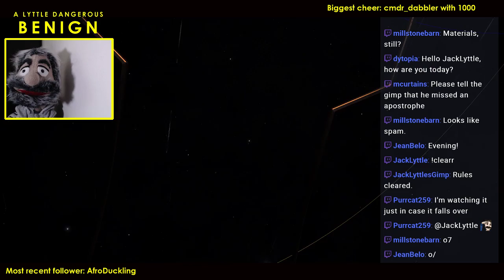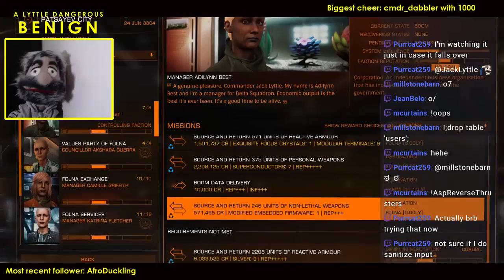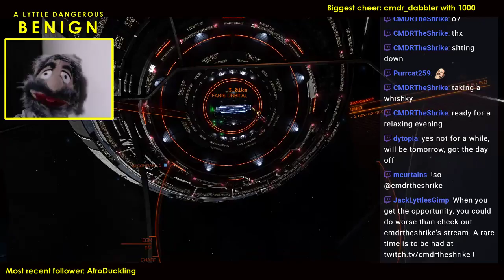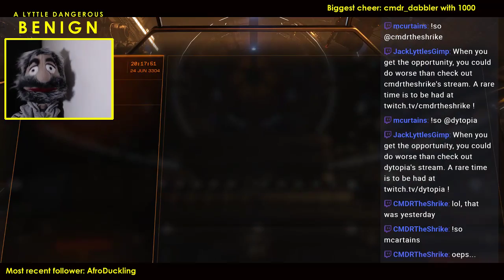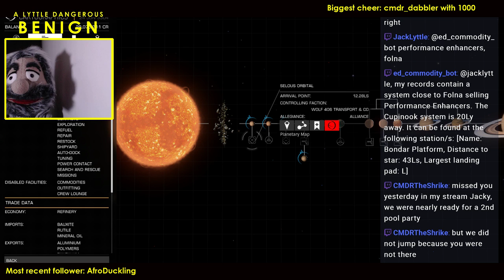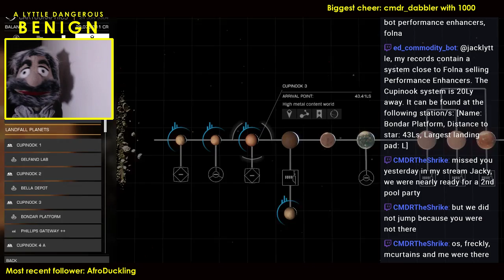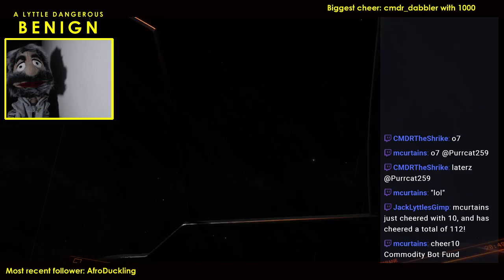A Lyttle Dangerous - 20180624